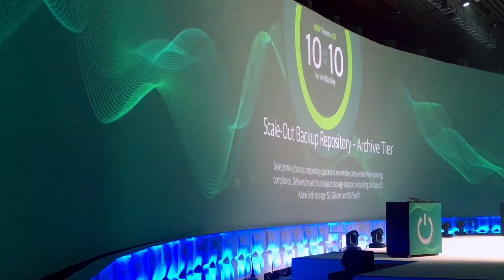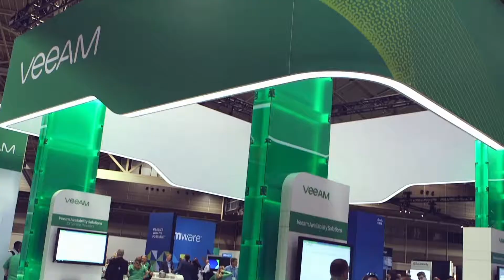VeeamON 2017 Conference Event | Multi Image Group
VeeamON: the time and place where Veeam Software’s partners, customers, and prospects can learn everything they need to know from industry leaders who are paving the way to the always-on business. The conference consists of three days full of amazing general sessions, certification opportunities, hands-on labs, demos, an expo lounge and networking opportunities.

Veeam Software showcased new innovations across Veeam Availability Suite and Veeam Availability Platform, to revolutionize the way enterprises deliver ‘Always-On’ Cloud Availability and how they operate in Multi-Cloud environments.

MIG collaborated with Veeam throughout the entire pre-to-post process, working closely with their show event team to consistently offer fresh creative and technical solutions.